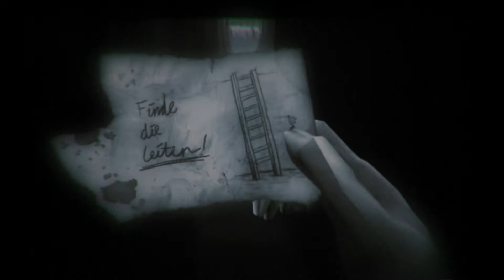NutWombat test-1916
Kockman für euch am MIC und am Gamepad Ocelot-767.
Test zum Indie-Game 1916-Der unbekannte Krieg.